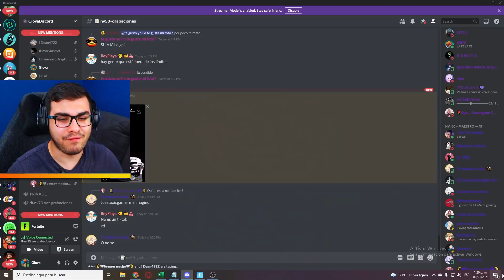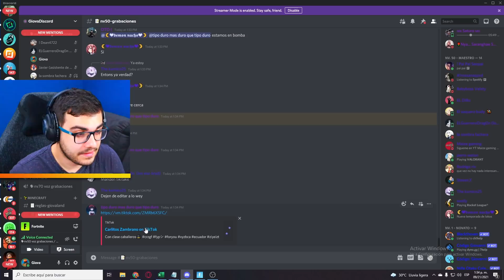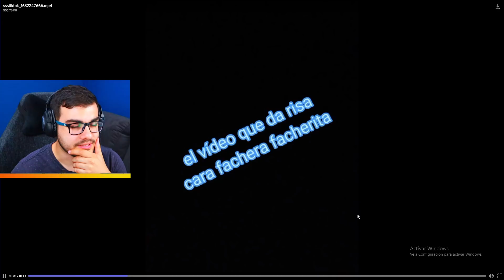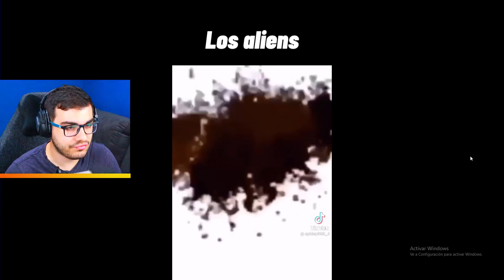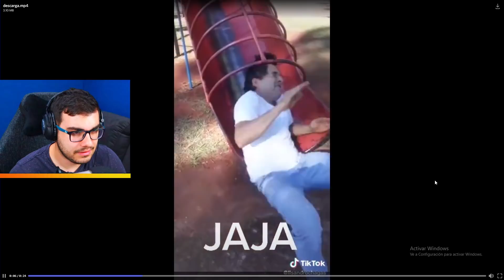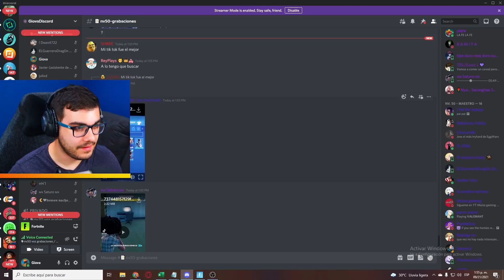ESCÓNDETE O *TIKTOK* en FORTNITE 😂😂 (divertido) #2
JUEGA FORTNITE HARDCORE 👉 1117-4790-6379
ROPA DE GIOVA (Pescado Bravo)

JUEGA CON MIS MAPAS DE CREATIVO:
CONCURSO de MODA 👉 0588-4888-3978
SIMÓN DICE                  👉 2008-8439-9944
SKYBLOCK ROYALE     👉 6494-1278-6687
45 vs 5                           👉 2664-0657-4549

DIRECTOS DE LUNES A VIERNES a las 4:00pm Hora Panamá

▶️ MÁS VIDEOS